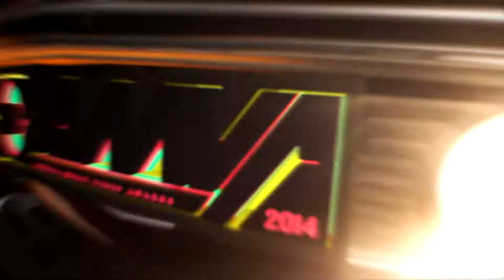Journey of the Channel O Music Video Awards 2008 - 2014